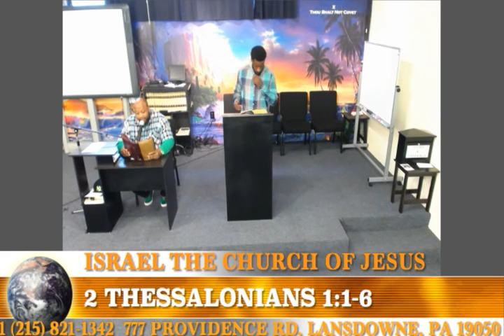THE COMMON TEMPTATION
3/11/17
BRO. ARTHUR
BRO. IRA